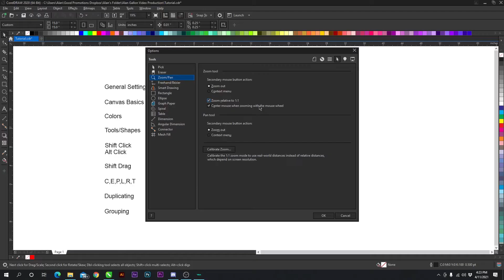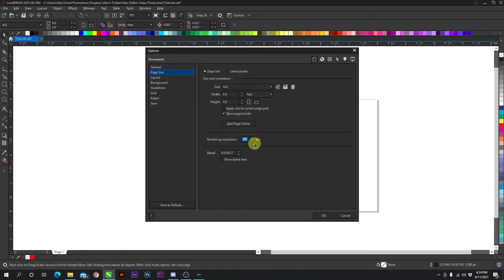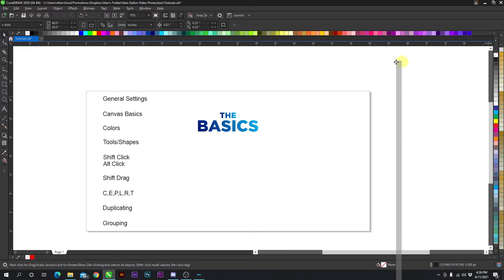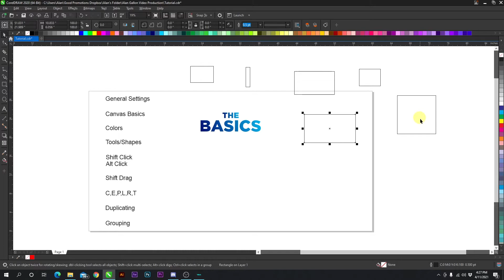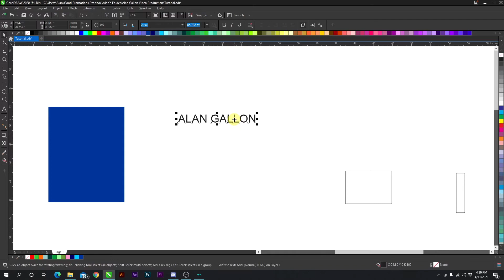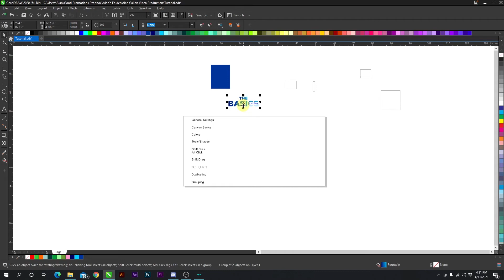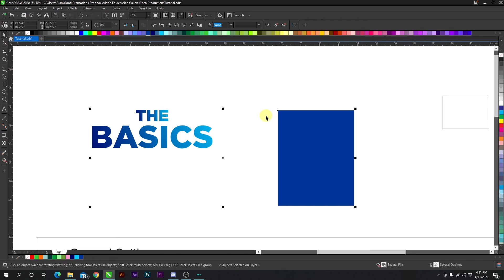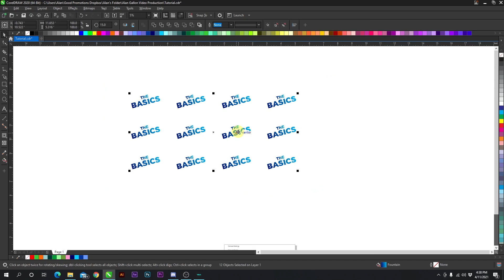Intro to CorelDraw - THE BASICS!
This video covers the basics of CorelDraw:
-General Settings
-Canvas Basics
-Colors
-Tools/Shapes
-Shift-clicking/Alt-clicking/Shift Drag
-Simple Shortcuts
-Duplicating
-Grouping